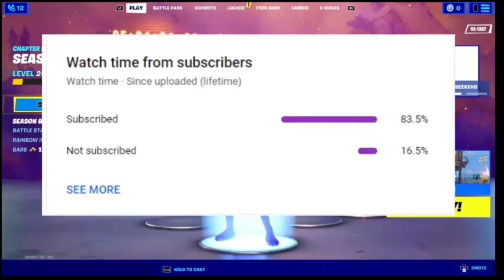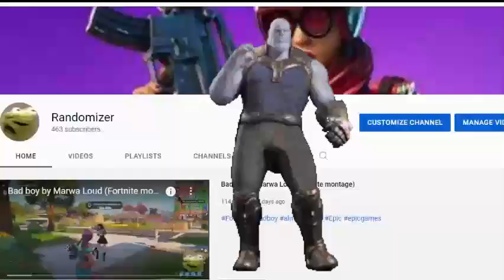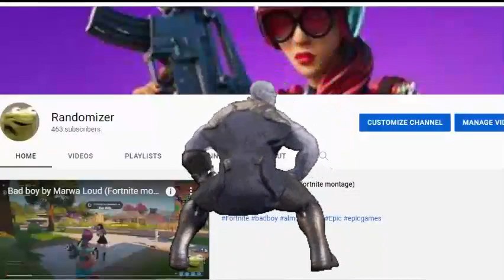Only flintlock pistol fixed (Fortnite Challenge)